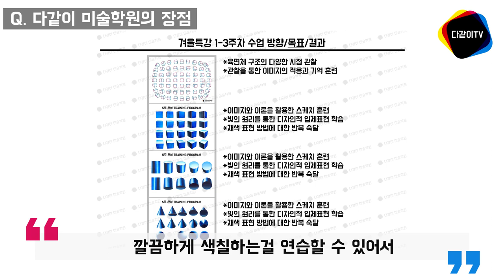2020학년도 충남대 시각제품과 합격생의 생생한 인터뷰~!미대입시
다같이미술학원입니다!
2020학년도 충남대 시각제품과 합격생의 생생 인터뷰 입니다!